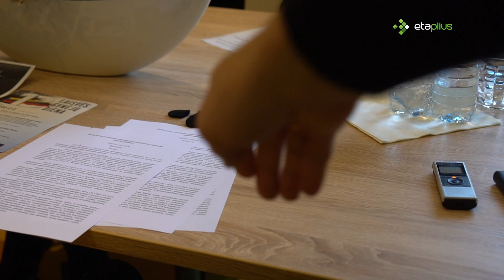Virgis Stakėnas apie sausio 13 d koncertą 20200106